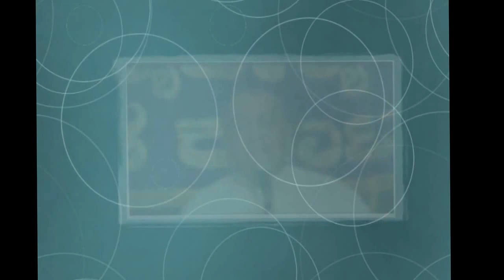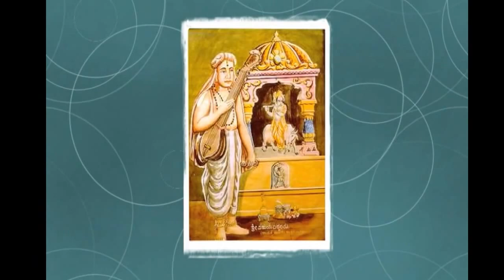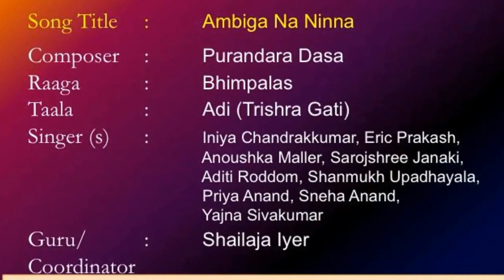VIDYARANYA KANNADA KUTA: DASA DAY 2015: STUDENTS OF SHAILAJA IYER: "AMBIGA NA NINNA NAMBIDE"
DASA DAY COMMITTEE OF
VIDYARANYA KANNADA KUTA
ILLINOIS, USA
PRESENTS
DASA DAY 2015
ON
NOVEMBER 7, 2015
AT
SRI VENKATESWARASWAMY TEMPLE
AURORA, ILLINOIS

EMCEES:
MURALIDHAR KAJE
SHAILAJA IYER

"AMBIGA NA NINNA NAMBIDE"
RAGA: BHIMPALAS
COMPOSER: PURANDARADASA
VOCAL: STUDENTS OF SHAILAJA IYER